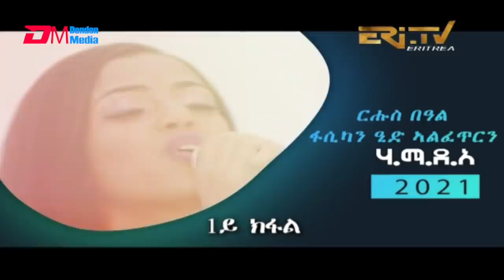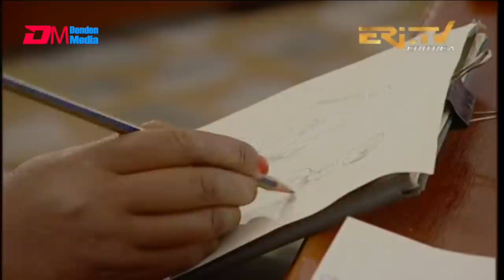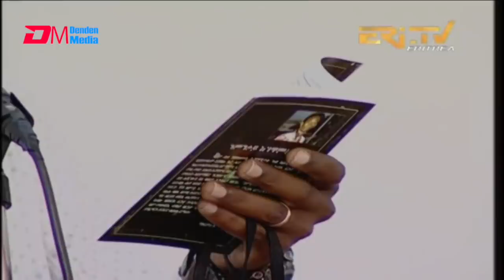ርሑስ በዓል ፋሲካን ዒድ አልፈጥርን - ብ ሃ.ማ.ደ.አ ዝተዳለወ ፍሉይ መደብ - 1ይ ክፋል - NUEW Easter Special - ERi-TV, Part 1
ርሑስ በዓል ፋሲካን ዒድ አልፈጥርን - ብ ሃ.ማ.ደ.አ ዝተዳለወ ፍሉይ መደብ - 1ይ ክፋል  - National Union Of Eritrean Women (NUEW) Easter Special - ERi-TV - part 1